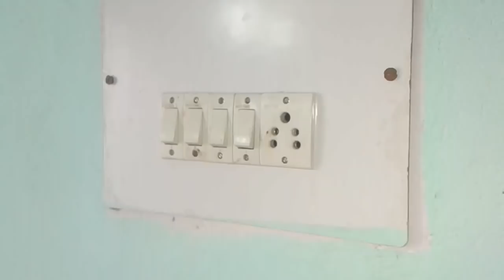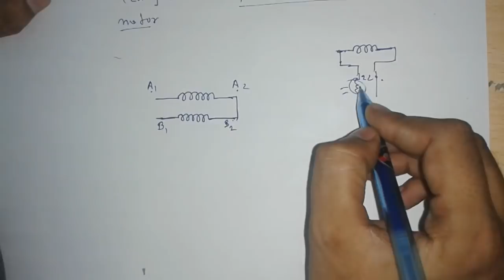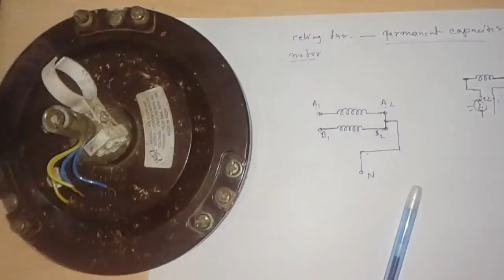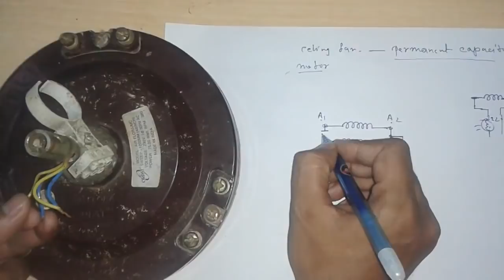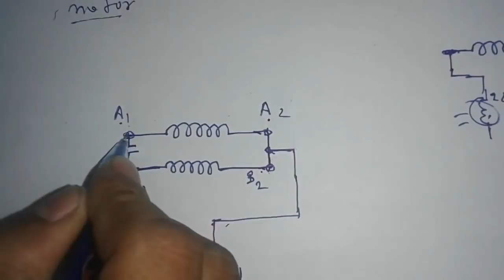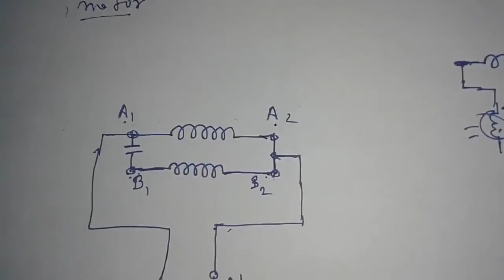connection of ceiling fan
is video me aap ceiling fan connection ke baare me janenge. ceiling fan ke connection capacitor ke saath kaise kiye jate he yah bhi janenge